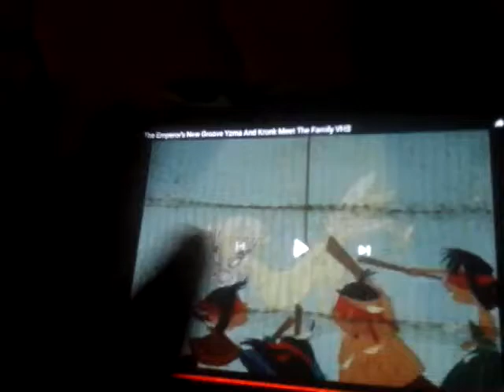The Emperor's New Groove (2000): Yzma Says "Ow"!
This one is for when a character bites her or hits her.